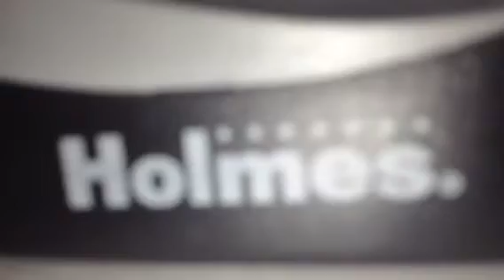Fan review:Holmes fan/heater from Bed Bath and beond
I would give it a ranking 9/10 because it could easly start a fire and it stinks. But on the good side the air is VEREY warm and it is verey quiet.